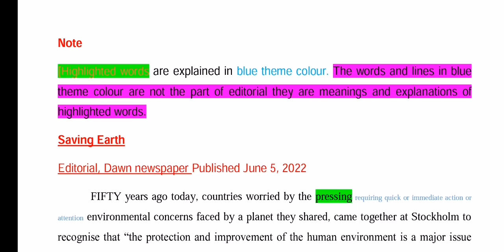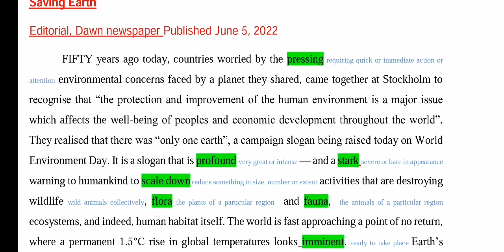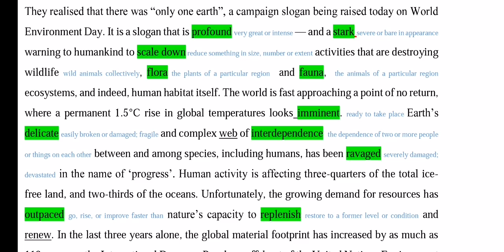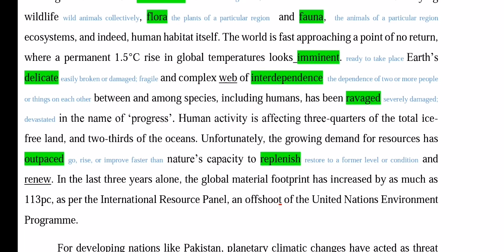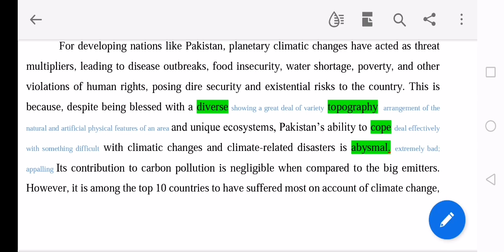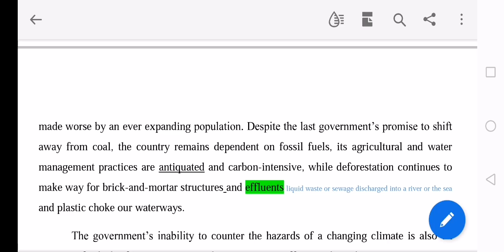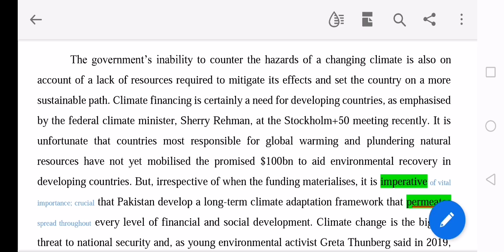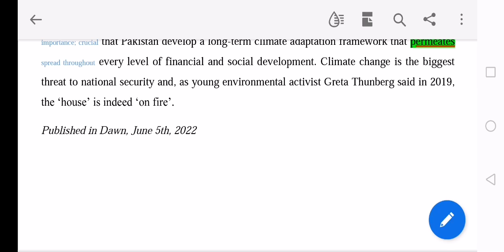saving earth, Dawn Editorial. 5 June 2022